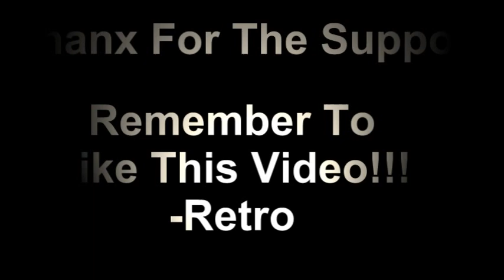Def Jam Fight For NY (Part 2)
This is part two of my Def Jam Fight For NY commentary gameplay. You guys really enjoyed part 1 of this so I'm going to give the reward in part 2 of this.

This is 2 v 2 action with Joe Budden and Snoop Doog vs Omar Epps and Flava Flav.